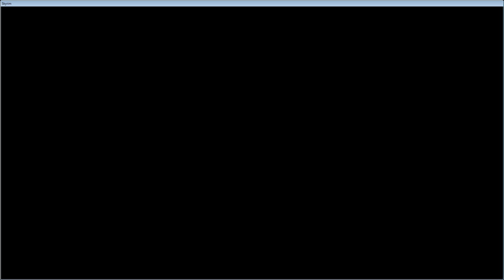The New Plan! | ES: Skyrim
I know, I said we were going to be starting the companions... but I had a bit of a change of heart. What can I say? I want to try some different stuff...